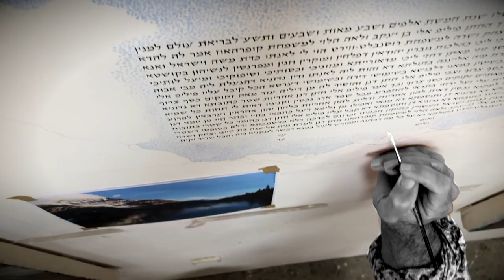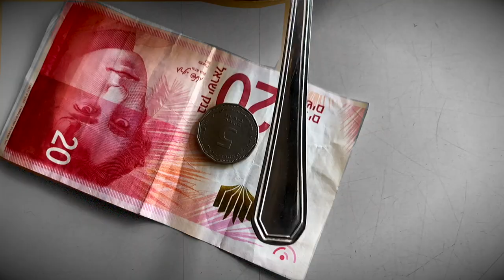A Special tour in Pre-CORONA TEL-AVIV, Shot with iPhone 8 (music by London Grammar)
Howard Fox is a Canadian painter living in Israel.
I used my iPhone 8(FiLMiC Pro App) to shoot him for several days in his hometown Karkur as well as in Tel-Aviv, and came up with this video.